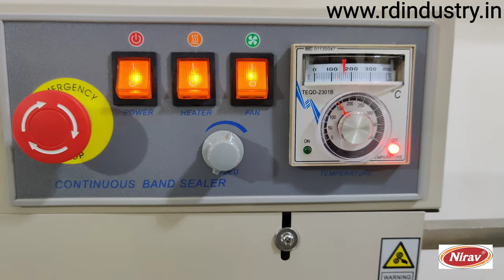Sealing Machine Band Sealer | Pouch Packing machine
automatic band sealing machine, liquid pouch packing machine

Packing is last step for any product and main step too. Our band sealer gives a perfect 10MM thick airtight seal to your plastic bag for long life of the product and gives you the branded packaging for your product. Band sealer is used in wafer plant, namkeen plant, and food corner and grocery shops.

 Wednesday is our weekly off

this band sealer is very useful and compact size model. in this machine you can pack thick and thin both type of polythinn . from 500 micron to 10 mm .and the conveyor belt speed is adjustable. you can pack maximum 4 kg packet in this machine. You can use this machine as 2 in 1 stand type and without stand.